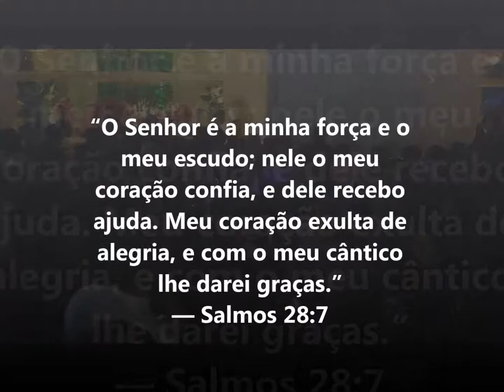CASAMENTO DA JULIANA E RAUL Parte 2 - Mc Andinho Malha Funk